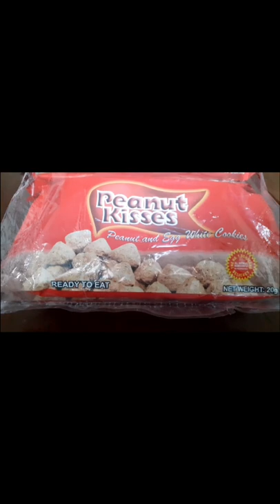TARSIER Pasalubong ni Michael Angelo@boylolachannel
A pasalubong from Bohol#thank you